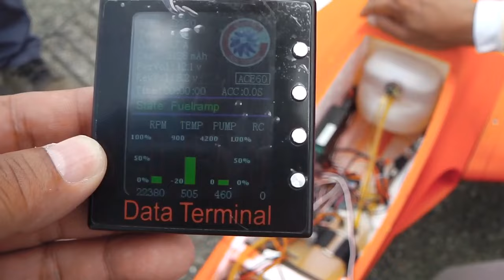HSD RC Ferrari Turbine Jet by dji & Hero4 session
HSD RC Ferrari Turbine Jet 法拉利渦輪噴射機，發泡膠機安裝渦輪噴射引擎，是現時最平 Turbine Jet 入門練習機，亦非常穩定，片中 Tan 哥 開心講以後不用帶超重大量鋰電了。